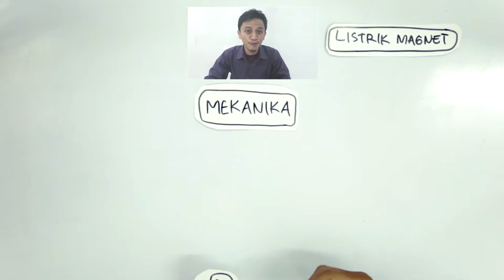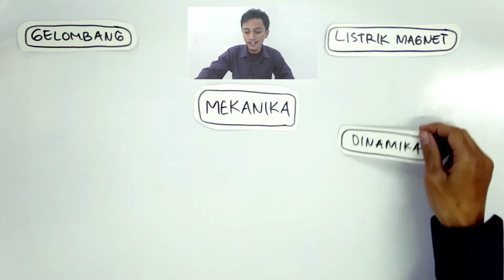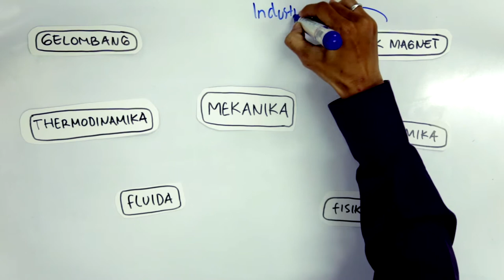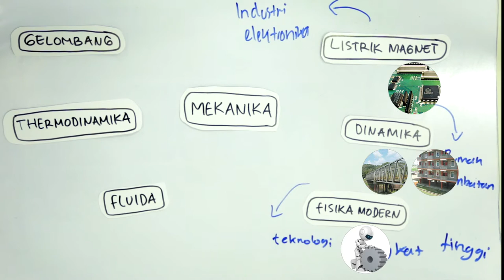SMP Fisika - Kenapa Kita Belajar Fisika?